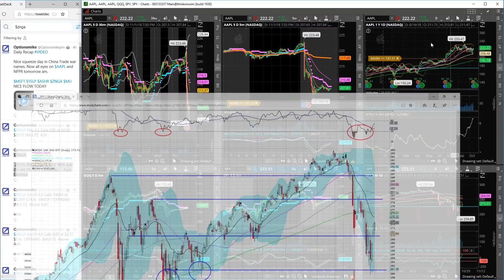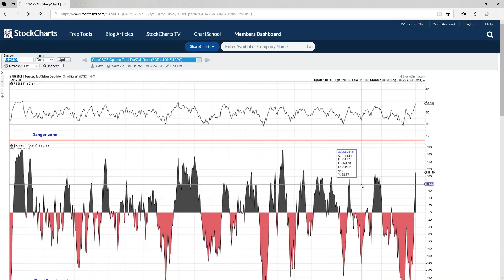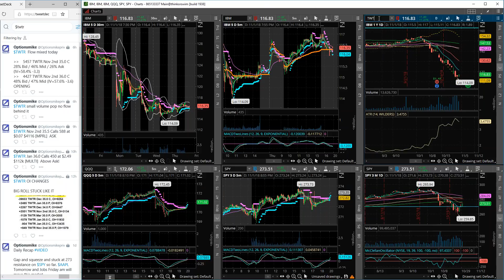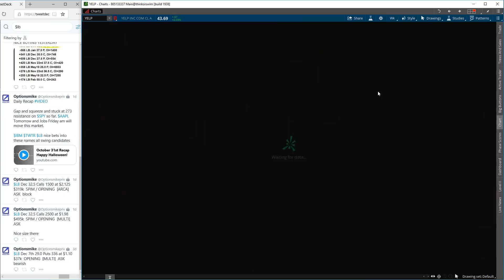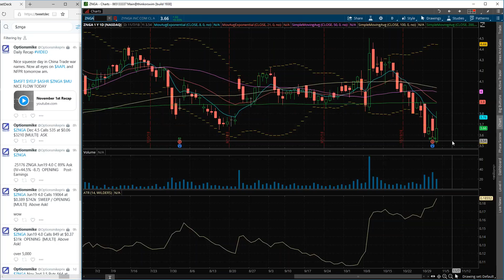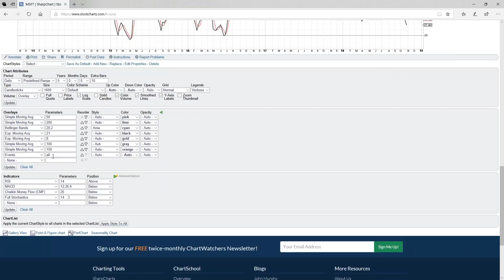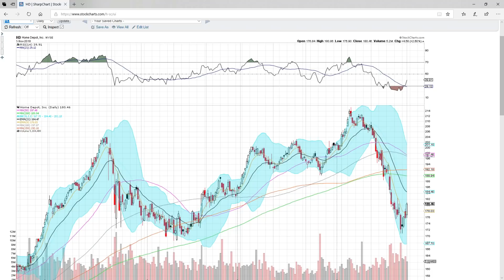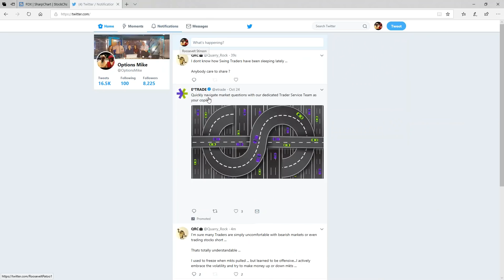Institutional Flow and Charts with Mike P November 1st!